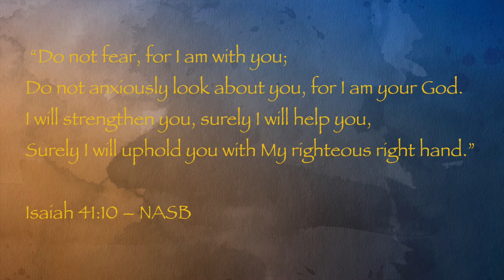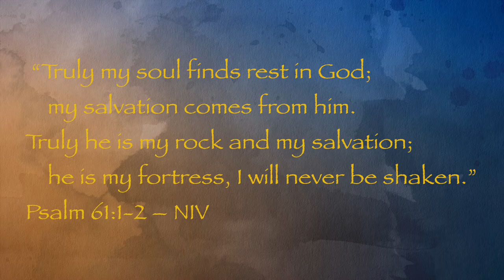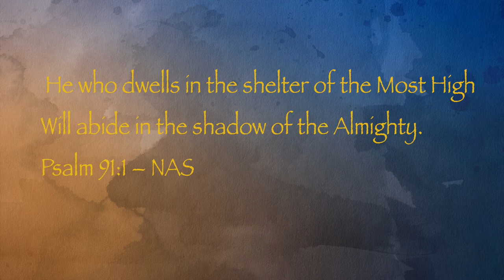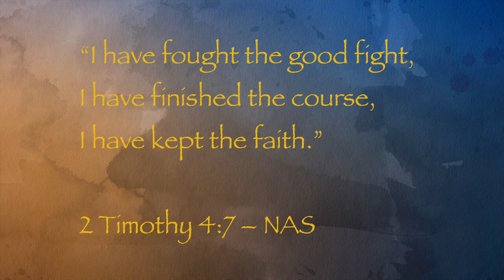Linda Watson Tribute Video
Song (performed live):
Amazing Grace, Eduardo Rojas